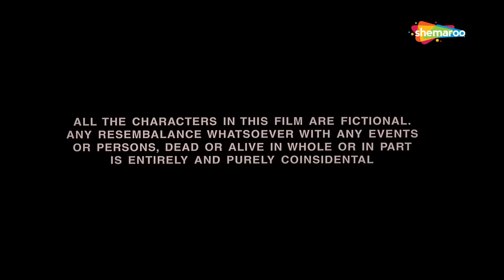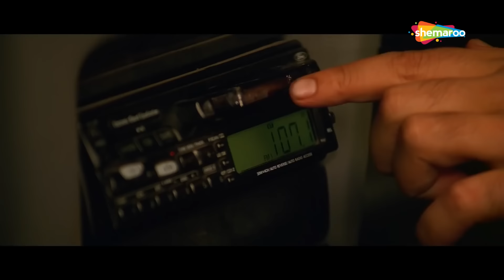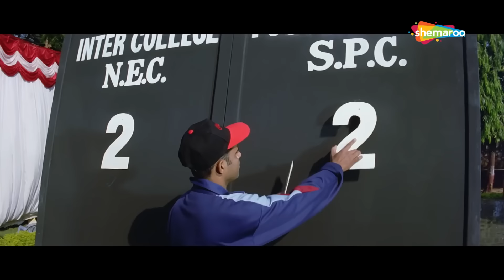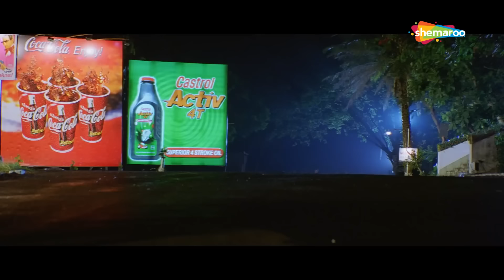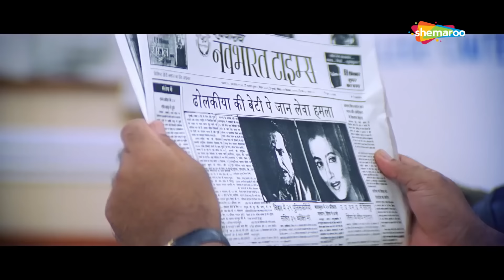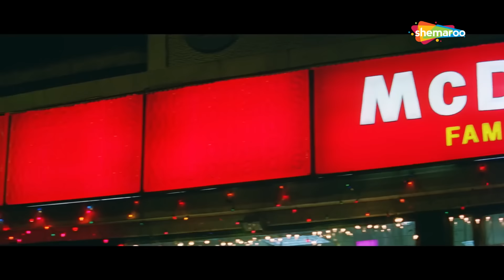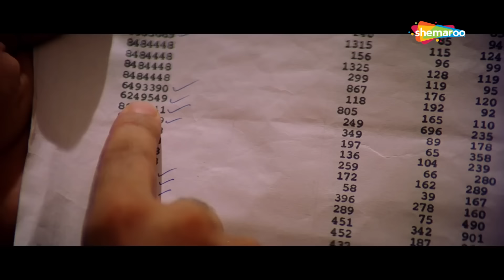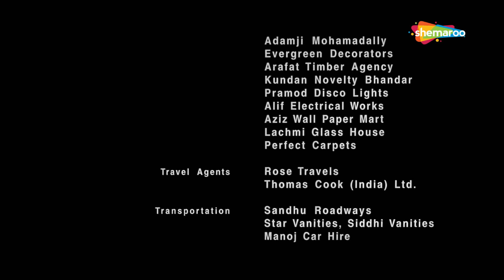ऋतिक रोशन की अब तक सबसे खतरनाक एक्शन हिंदी मूवी | HRITHIK ROSHAN DHAMEKDAR BLOCKBUSTER ACTION MOVIE